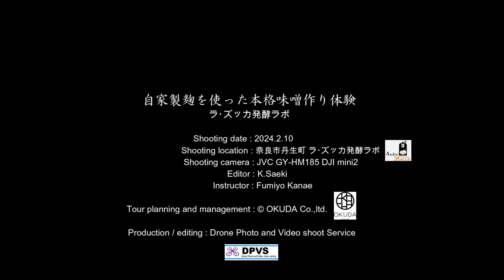ラ・ズッカ発酵ラボ 自家製麹を使った本格味噌作り体験 2024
「さとやま民泊」とは、奈良市が推進する、奈良市の東部地域(田原、柳生、大柳生、東里、狭川、月ヶ瀬、都祁)において、里山を体感することができる体験型観光全般を指す広義のことばで、奈良市の造語です。
宿泊だけでなく、農業体験や地域での散策、食堂での食事、お祭りや伝統行事への参加などさまざまな情報を発信しています。（ツアーは、奈良市と旅行会社の有限会社オクダが連携し、有限会社オクダが企画・実施する旅行です。）
こちらの動画は、さとやま民泊体験ツアー2024年2月10日(土)開催の“ラ・ズッカ発酵ラボ自家製麹を使った本格「味噌」作り体験” (奈良市丹生町)のワンシーンです。